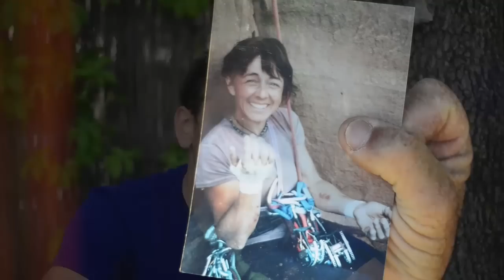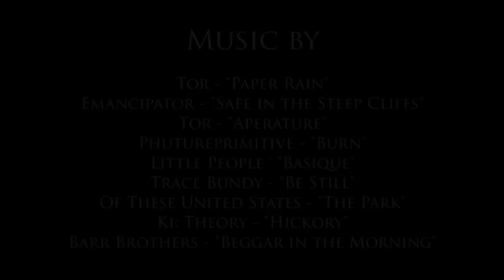Arc'teryx - Viva La Vie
American climber, Jonathan Siegrist, embarks on a journey to France to pay tribute to the roots of modern sport climbing. After teaming up with Swiss superstar, Nina Caprez, the two climb the hardest routes the Verdon Gorge has to offer. Shortly thereafter, they stumble upon the greater meaning of climbing when they were least looking for it.

3 Strings Productions
Directed by: Andy Mann & Keith Ladzinski
Edited by: Andy Mann & Scott Neel
Produced by: 3 Strings Productions